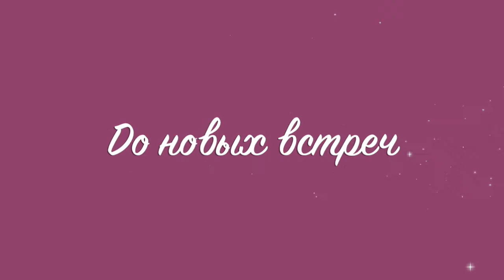ЖДАТЬ/СТИХИ О ЛЮБВИ верить и ждать поэзия музыка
Здравствуйте. Сегодня рубрика СТИХИ И ЛУНА
И мое новое стихотворение "Ждать"
Надеюсь Вам понравится.
Пишу для себя.